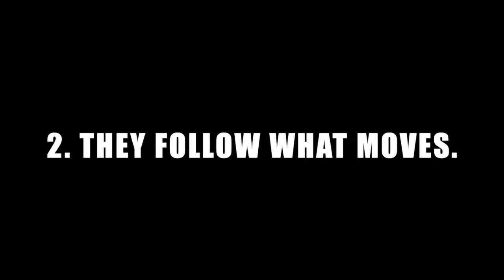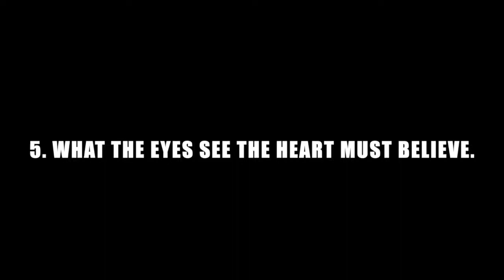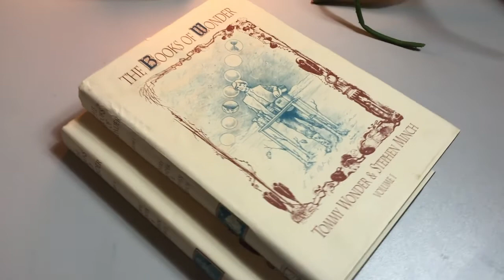Magic Theory: Hierarchy of vision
One of the most important skills in mastering the art of magic is controlling where the audience looks. Controlling that enhances the feeling of impossibility and ensures real magic.